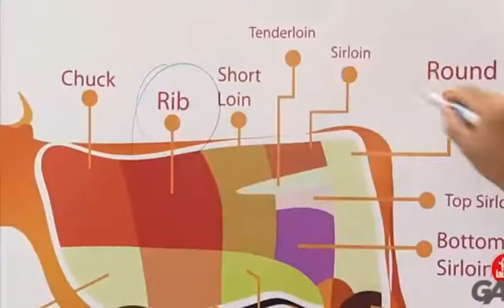Customers Eat Bull Penis! - Just For Laughs